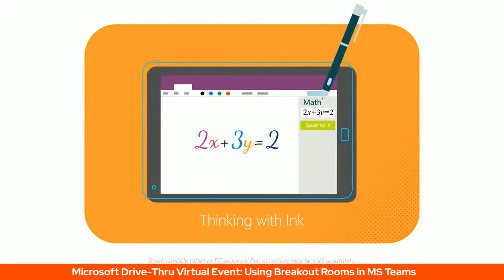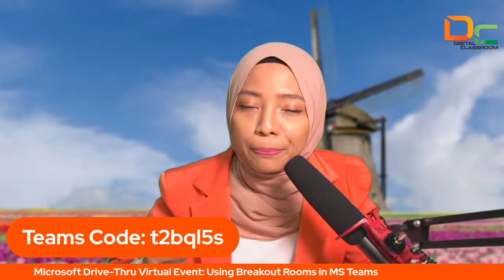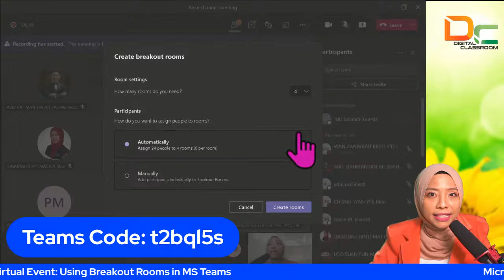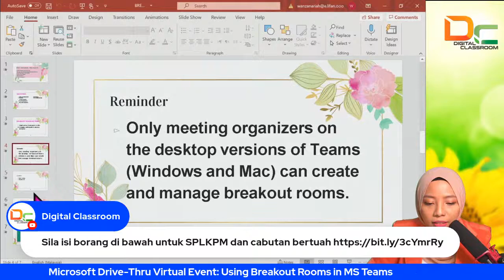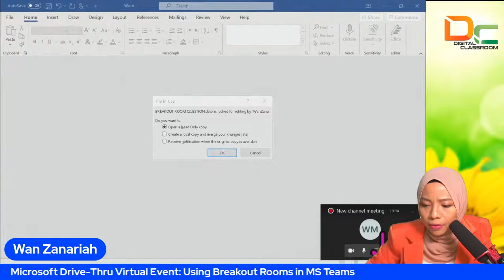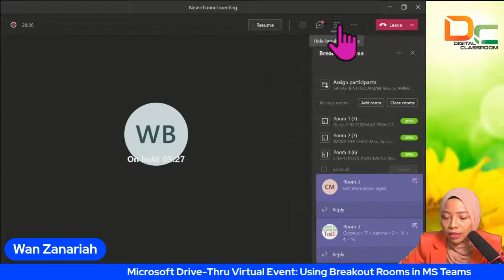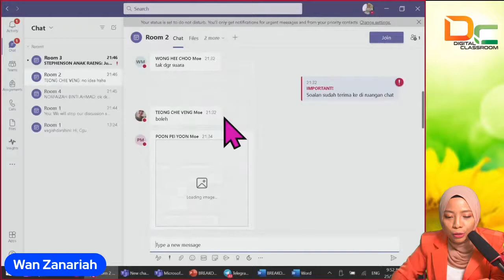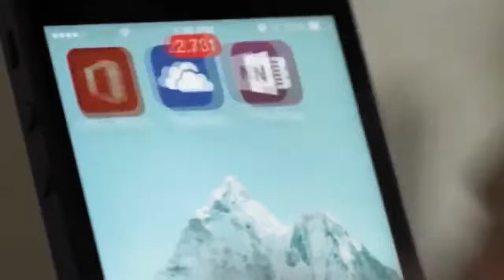Using Breakout Rooms in MS Teams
MICROSOFT DRIVE-THRU VIRTUAL EVENT

Date: 24th March 2021 | Day: Thursday | Time: 8:00PM - 9:00PM
Topic: Using Breakout Rooms in MS Teams
Speaker and photo: Cikgu Wan Zanariah binti Md Jahaya